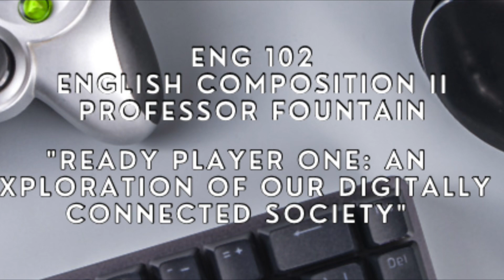Welcome to ENG 102 Ready Player One